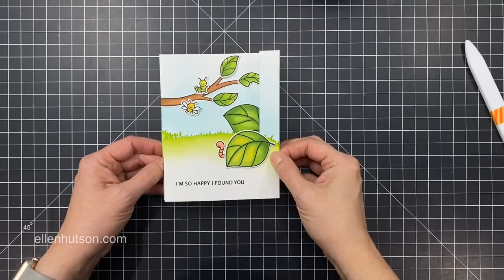INTERACTIVE WIPER CARD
Do you love creating interactive cards for your friends & family? Today we have a very cool interactive cardmaking idea for you...a wiper card!
Project Measurements:
Two card stock panels measuring 5 1/2"h x 5 3/4”w*
One piece of card stock measuring 15/16”h x 2”w (mechanism)**
Score back panel at 3/4 and 1 1/2” from the right short end
Score front panel 3/4 and 1 1/2” from the left short end (*height of front panel will vary depending on desired height, but should be tall enough to conceal mechanism and any attachments/extension arms)
**Follow video for decoration and assembly guidelines
Supplies List:
Crystal Clear Plastic, Medium Weight 8 1/2" x 11" (10 pk), Essentials by Ellen
Life Changing Blender Brush - 4 Piece Broad, Picket Fence Studios (LCB-4)
Tombow Mono Multi Liquid Glue, 0.88 oz.
Mini MISTI Laser Etched Stamping Tool (6-1/8 X 7), My Sweet Petunia